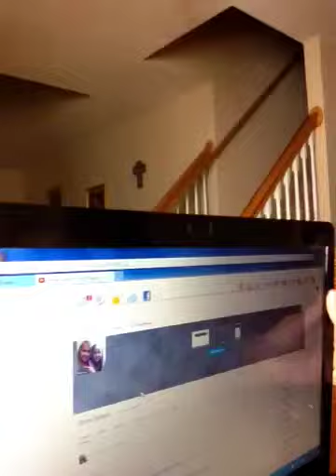I got a new YouTube account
Show Sisters